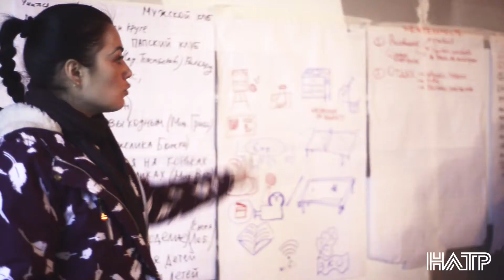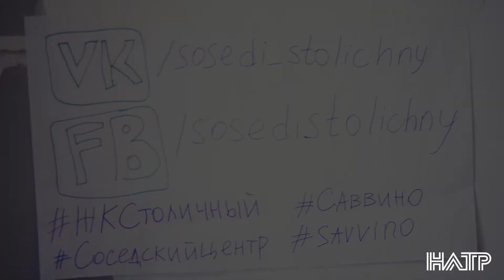Воркшоп Проектирование Соседского центра